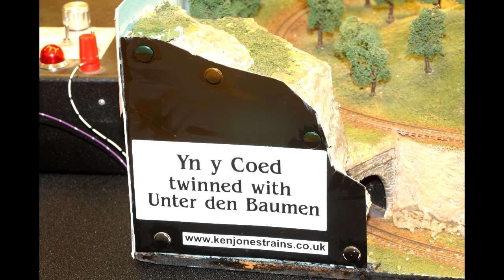ZEDEX 2015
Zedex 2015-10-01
Held again at Didcot Civic Hall on Sunday 18th of October

Listed to attend awere

Aldburgh    Graham Jones
Broad Pass  Eric Jones
DB Bavaria  Guy Davey
Cheyne  Rodney Mullin
Cuyahoga  Kev Smith
Double Bluff  Julia Craig & Tony Heathfield
Garagenplatz  David Burbridge
Green valley  Richard & Hazel Woodbridge
Guitar case  Tony Waitzman
Harz   Derrick Webb
Inselbahn Langeoog Piers Milne
Mini Missoula  Gareth rees
Lafage en Correze J Rodger main
Nevermoor  Brian Yallop
Sankei Kansen  Peter McConnel & Andrew Burchett
St Frazal d’Ardeche Sy Newitt
Spritzingzee  David Burbridge
The Pizza  Mark Fielder
An Clar  also Mark Fielder
Roussennac  Noel Dollimore
Vicetinec  Blair Hobson
Winterthur  Paul kent
WSLR   Brian Denton
And
Yn Y Coed/Unter den Baumen also Ken Jones

Trade support includes
Mount tabor Models
NMRS
Freestone Models
AllZandone
JB’S model world
Robert Palmer